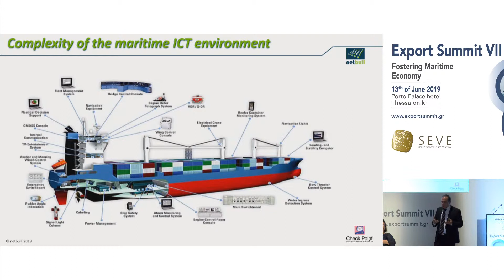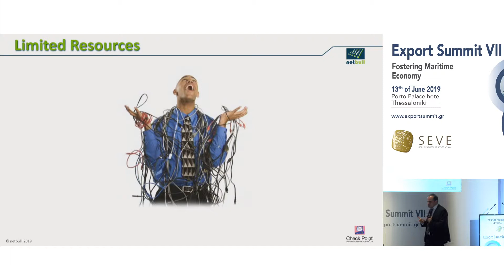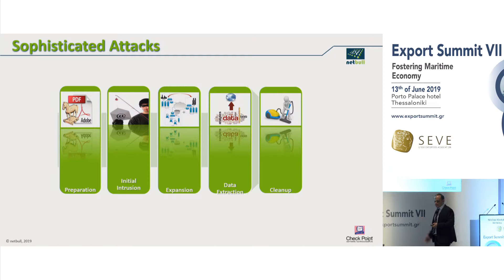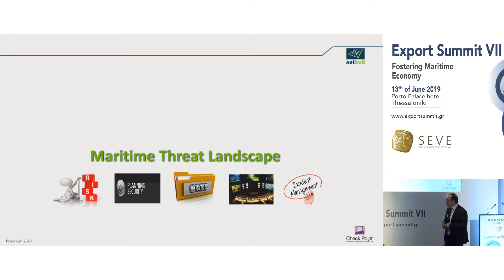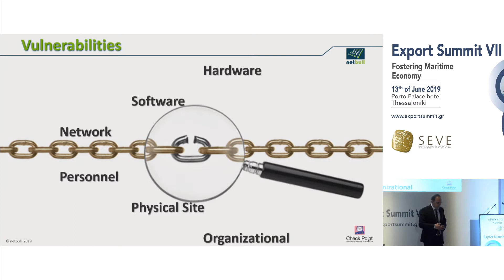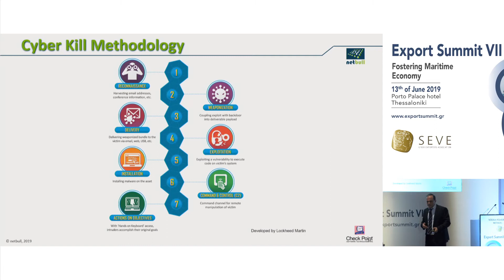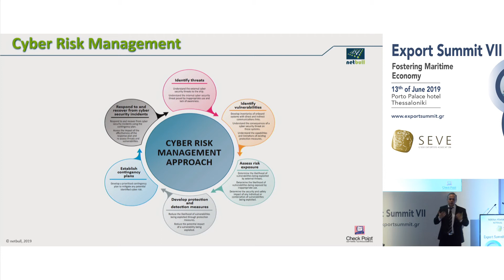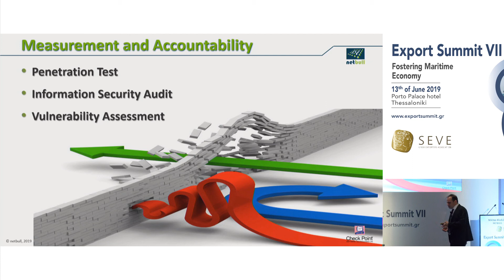Νικήτας Κλαδάκης | Η κυβερνοασφάλεια του πλοίου σας έχει παραβιαστεί! Ξέρετε πού?